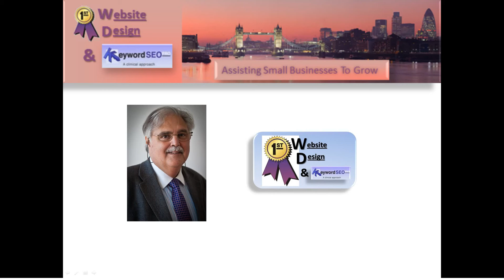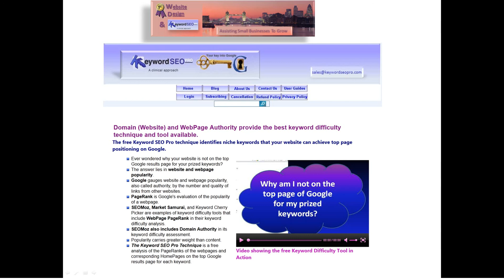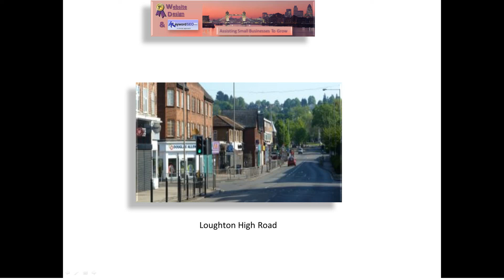Loughton Web Design & SEO - Essex - Website Optimisation to Maximise Potential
Captivating web design and SEO (search engine optimisation) in Loughton, Essex. We use our own unique program - Keyword SEO Pro - to find the best keywords your website should be targeting to maximise your website's potential.